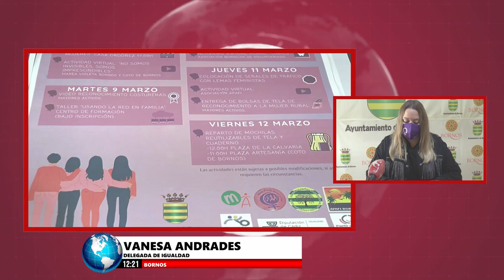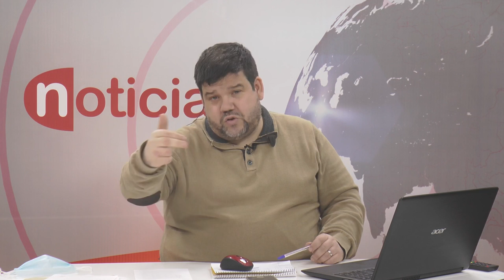NOTICIAS SIERRA DE CÁDIZ (ESPECIAL CORONAVIRUS) - 04/03/2021 // BLQ. 1